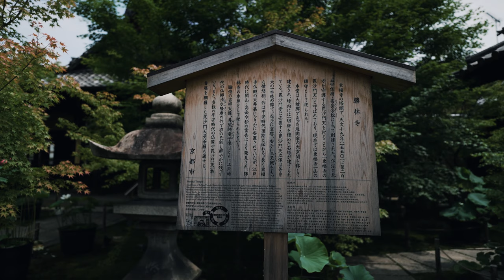花と水の京都 | MOZA Air 2S | α7SIII | FE 20mm F1.8 G | STC FOGRIP（SONY α9Ⅱ/α7RⅣ/α7SⅢ用）| 金戒光明寺〜東福寺 勝林時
京都で開催されている「花と水」をテーマにした『花と水の京都』に行ってきました。
実施期間は6月1日(火)〜9月30日(木)、実施社時7つのうち、今回は金戒光明寺、東福寺　勝林寺を訪れました。花手水、レインアートなどが実施されており、普段とは違った雰囲気を感じることができました。
今回も撮影には「MOZA Air 2S」ジンバルを使用、レンズは「FE 20mm F1.8 G」を使いました。
前回撮影時にも感じた「MOZA Air 2S」のフォローの動きに加え、ジョイスティックを使った時の動きも少し違和感を感じました。この辺りはもう少しジンバルの設定、及び自身のジンバル操作の方法を変えるなどして対策をしなければならないと感じました。撮影する環境に応じてジンバルを使い分けるのも必要であると感じました。

α7SIII設定)
手振れ補正：アクティブモード
ピクチャープロファイル: PP6

●STC FOGRIP購入先ショップ→ワイエスイメージ